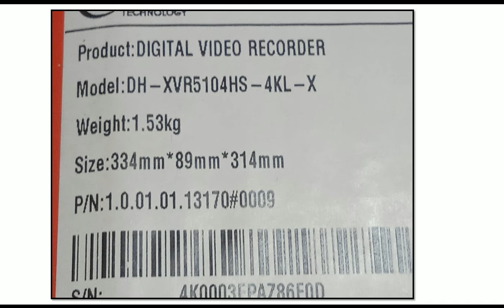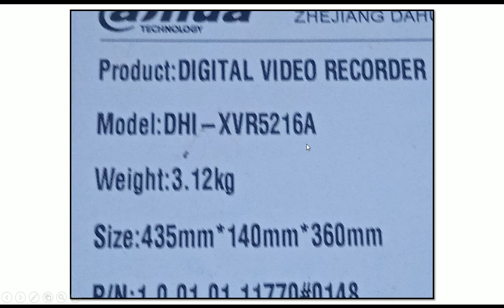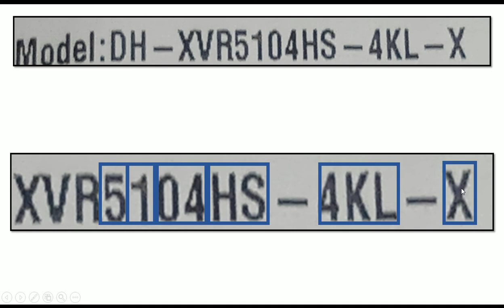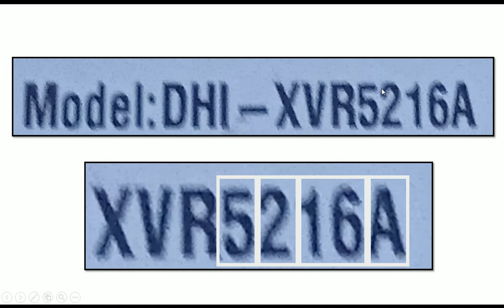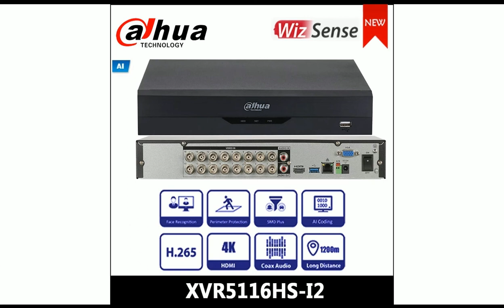Dahua NOMENCLATURA grabadores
video tutorial, como identificar las principales características de un grabador marca Dahua.

Guayaquil - Ecuador